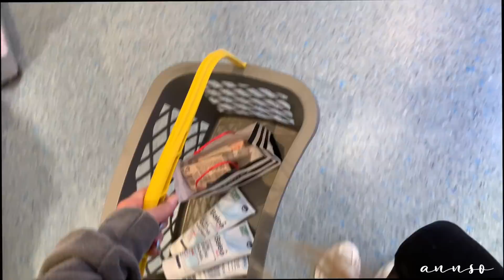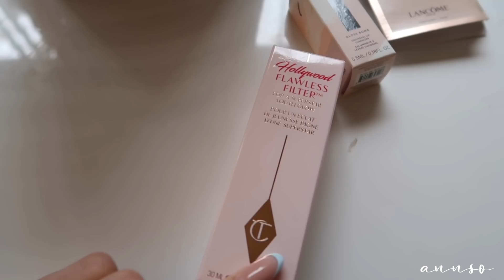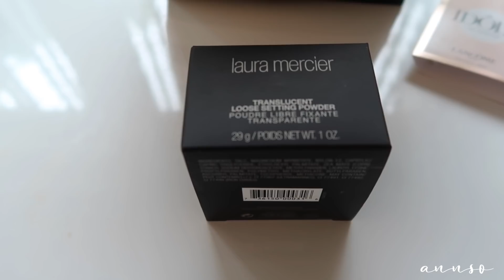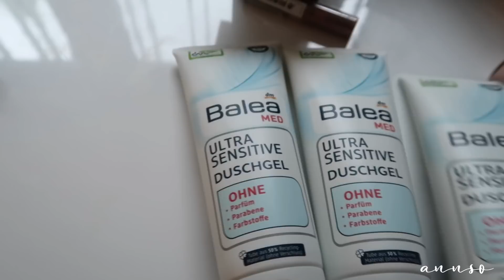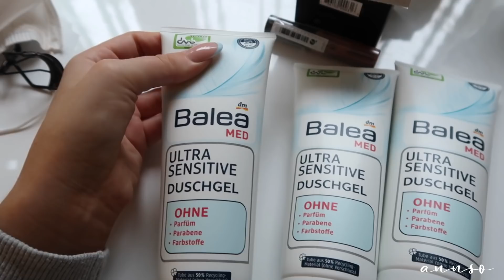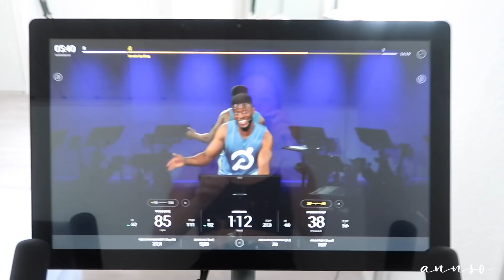Weekly Vlog: a LOT of food, makeup shopping, workout motivation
hey friends!!